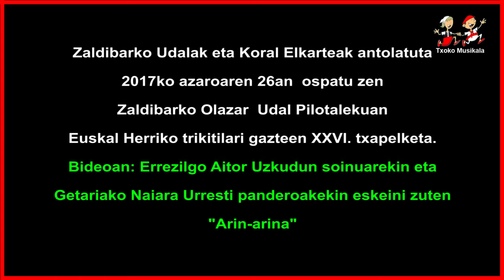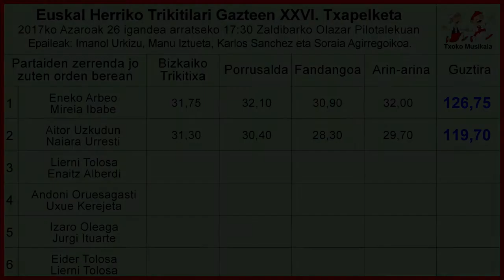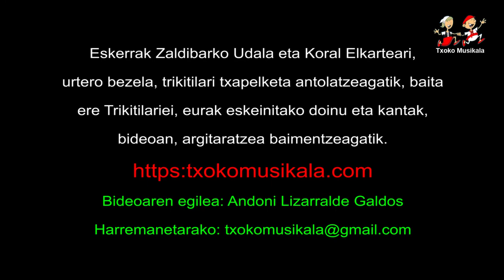1711260204 Aitor Uzkudun eta Naiara Urresti, 2017an Zaldibarren trikitilari gazteen XXVI txapelketa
2017ko azaroaren 26an, ospatu zen Zaldibarko Olazar Udal Pilotalekuan, Euskal Herriko Trikitilari Gazteen XXVI. Txapelketa, bertan parte hartu zuten ondorengo trikitilariak:

Hernaniko Lierni Tolosa eta Azpeitiko Enaitz Alberdi

Bideoan,  Errezilgo Aitor Uzkudun eta Getariako Naiara Urrestik  eskeini zuten Arin-arina eta Txapelketan lortutako puntuazioa.